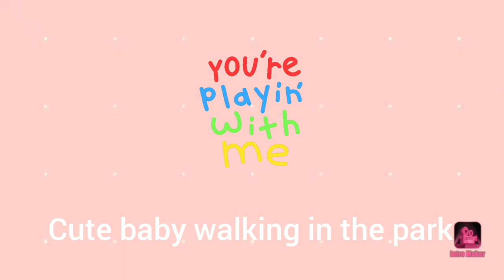vlog in the park with Anu beti😘 lots of enjoy❤️❤️❤️❤️❤️❤️